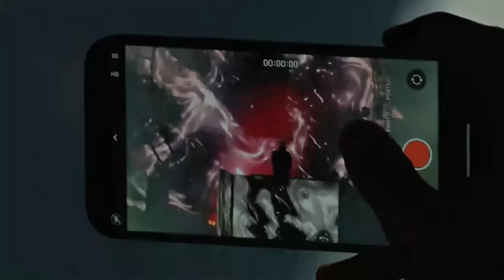SVDDEN DEATH LIVE AT SOLD OUT RED ROCKS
Red Rocks was maybe the greatest night of my of life, I’ve dreamed of headlining this venue for years, and too finally play in front of a SOLD OUT crowd was something that didnt even seem real to me. Thank you guys for all your continued support over the years to make one of my dreams become a reality. LOVE YOU GUYS SO MUCH

Also huge shout out to everyone on my team that helped me get here and make this show happen!

Shayn Hotton - Production Director
Cody Legget - Laser Tech

Schaffer Brady -  Creative Director
Holly Singh - Video
David Veltrida - Video
Jason Fenmore - Photo

David Mitori - Yakz

Collin Dugger - Manager
Adam Elarnaouty - TM
Ben Hogan - Agent

And a HUGE shout out to all the artists who came out and played!!
Space Laces
Oolacile
Aweminus
Phiso
Neonix b2b Syzy